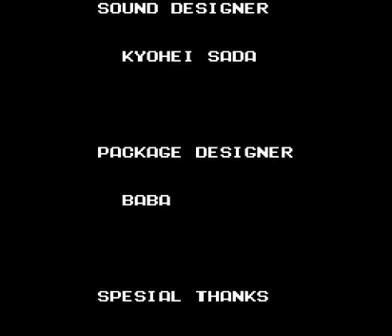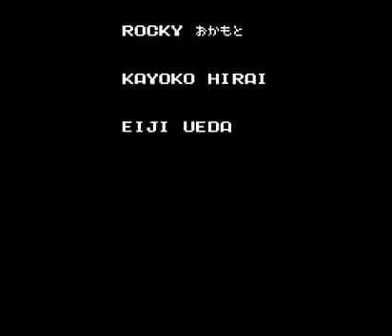Final mission прохождение на денди